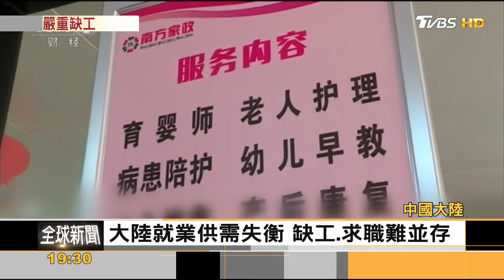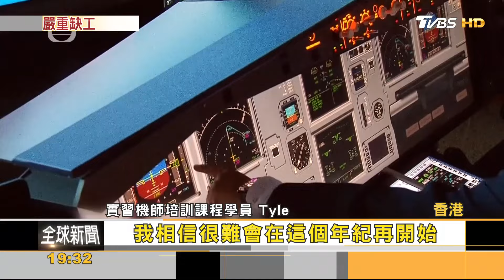大陸各地節後搶工 大學畢業生招聘.年薪36萬找人｜方念華｜FOCUS全球新聞 20240222